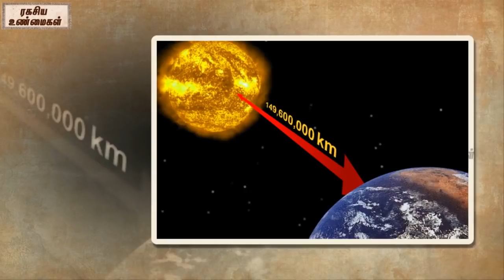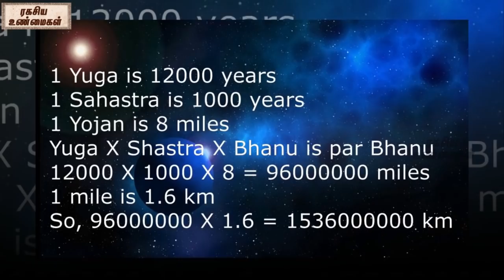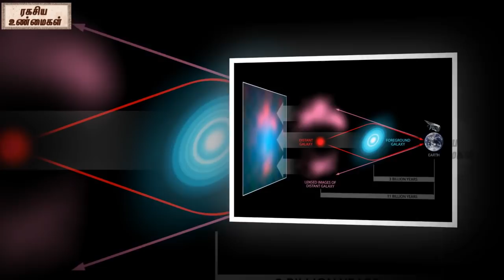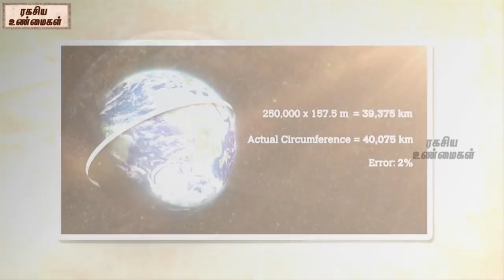History Of Science And Technology In the Ancient Indian Time || Unknown Facts Tamil